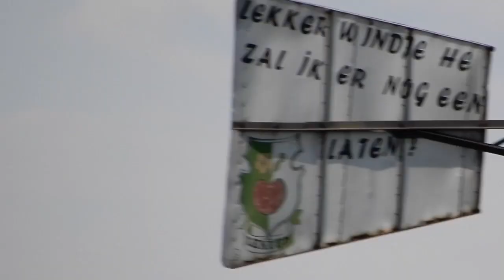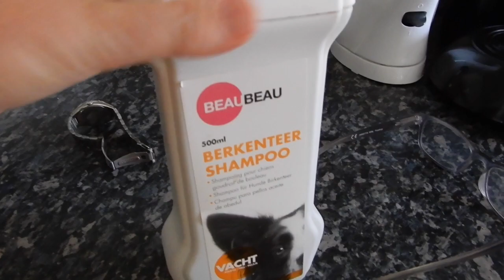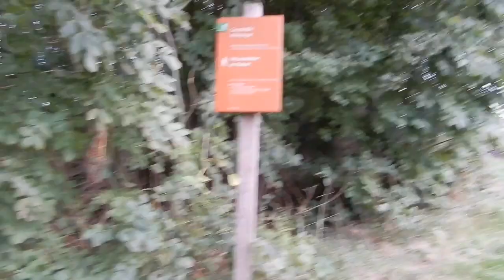Weekendje varen en ik wil verhuizen#Tineke Talsma*vlog 84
De Week begon met het weekend op de boot. Dochter ging gezellig een dag mee. Gewandeld bij Goengarijp waar het een drukte van belang was omdat iedereen tegelijk een plekje zocht om aan te meren.  Langzamerhand begint het een beetje herfst te worden. Mooie beelden van de zonsopgang in ons dorp terwijl het regende. Gewandeld in Bakhuizen.
Prachtige omgeving waar ik wel zou willen wonen.